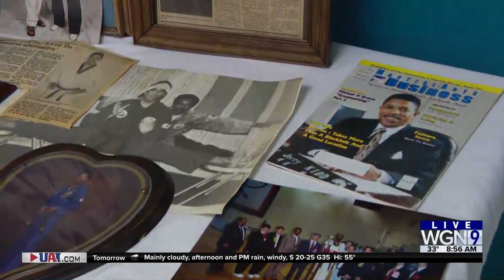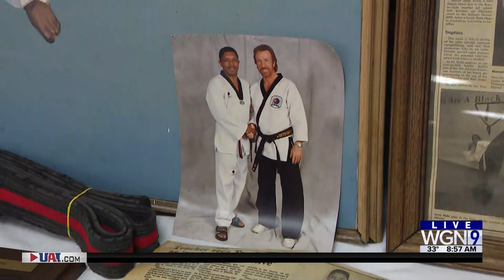Around Town - Little Ninjas with Master Kidd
Ana speaks with Master Jerry Kidd